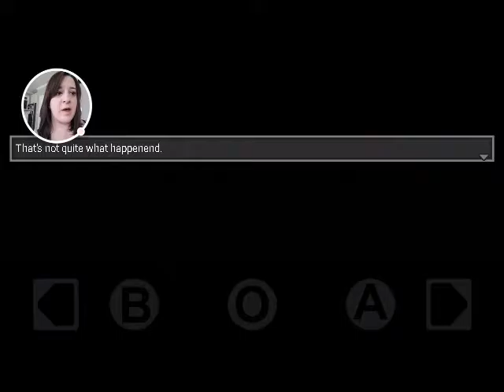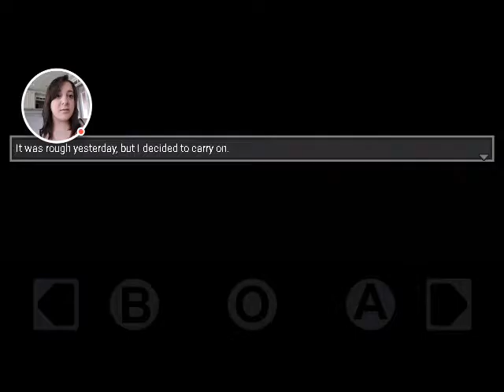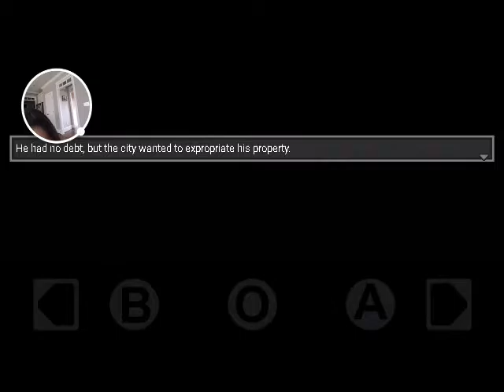Distraint part 2 (dude...your dog)